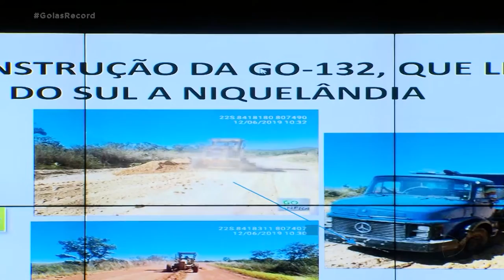AÇÕES SOCIAIS: GOVERNO ESTADUAL FAZ BALANÇO DE SEIS MESES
O governo do estado promete intensificar o investimento em ações sociais, como cursos profissionalizantes pra população carente. Foi apresentado hoje um balanço dos primeiros seis meses.